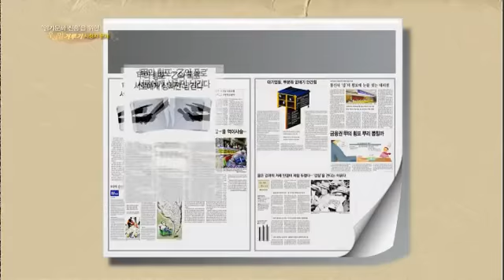우리말 겨루기 - Woorimal Battle EP471 # 008